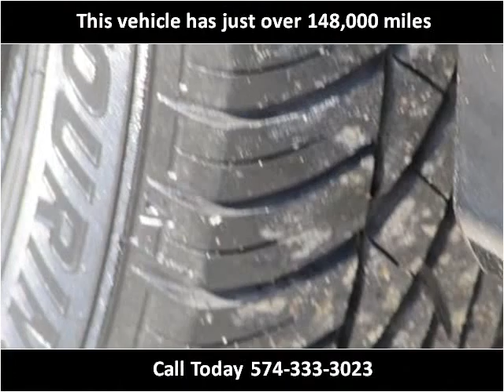2005 Honda Civic Used Cars Elkhart IN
This 2005 Honda Civic is available from S & H Motor Sales.